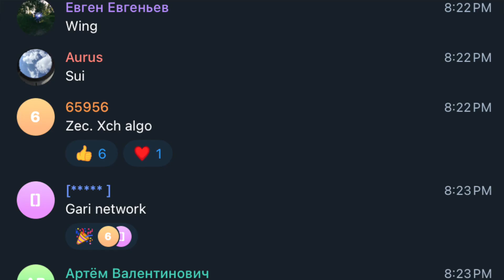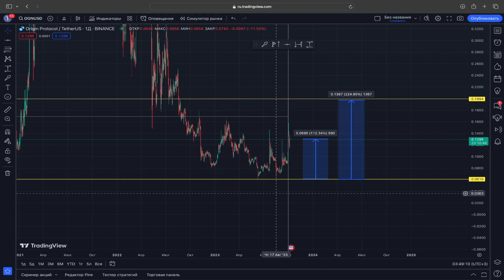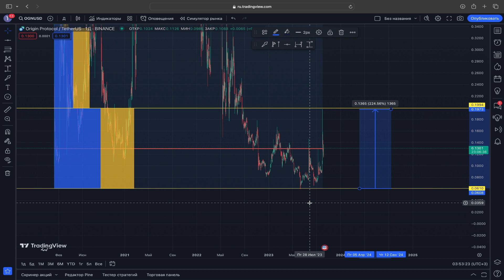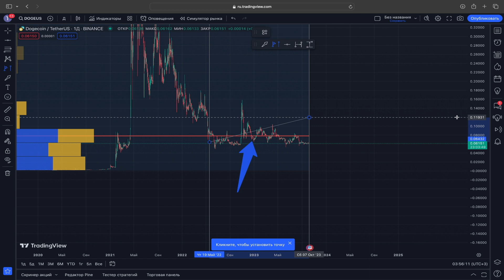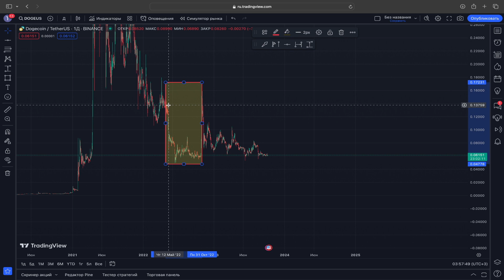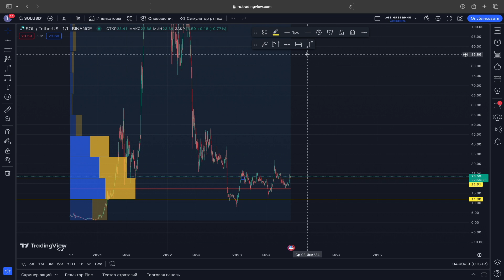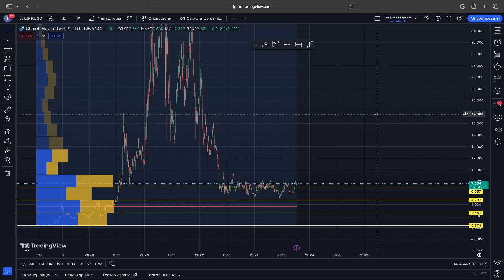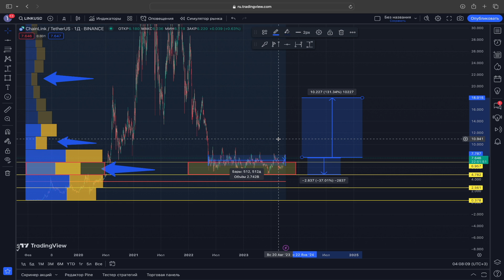АЛЬТКОИНЫ И МЕМ ТОКЕНЫ: SHIB, DOGE, LINK, SOL,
▼ ТАЙМКОДЫ ▼
00:00 - НАЧАЛО
00:27 - SHIB
05:01 - DOGE
06:29 - SOL
08:10 - LINK